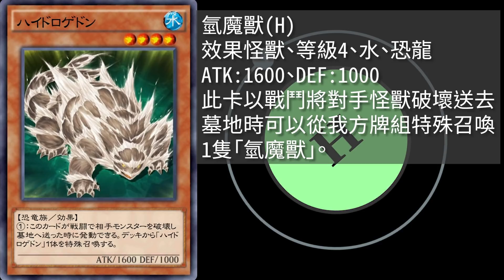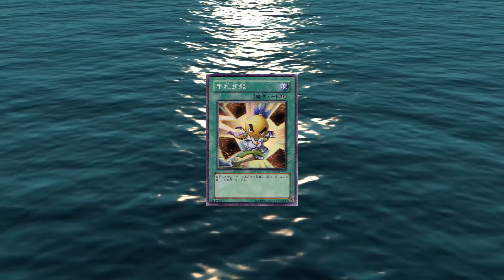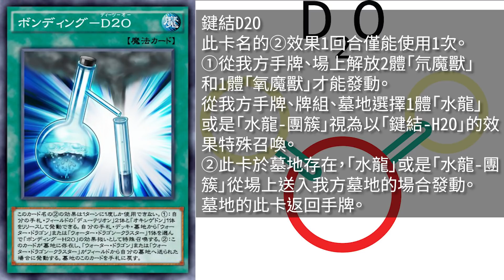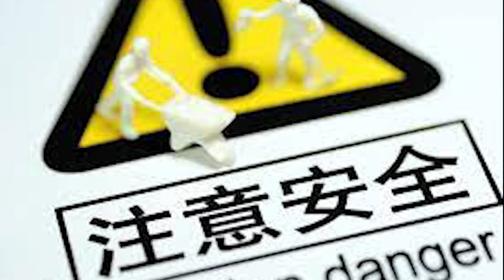缺水的時候就要召喚「水龍(Water Dragon)」【帥狗】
「水龍」是登場於「遊戲王GX」由...那個誰操作。
如今中台灣缺水，讓帥狗用這支影片替中台灣求雨！
⭐️謝謝乾爹 羅技⭐️
解鎖、貼圖+頭像+限定貼文+限定影片
⭐️帥狗社群⭐️
《帥狗好雲》
tps://is.gd/r824l7
《帥狗美式宇宙》